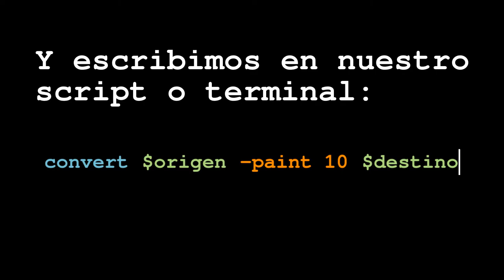Tutorial ImageMagick en español: Efecto borrador de un cuadro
Tutorial de ImageMagick en español: efecto borrador de un cuadro con el parámetro -paint:
convert $origen -paint 10 $destino

Fotografía: jardín en la calle La Milagrosa de Zaragoza.